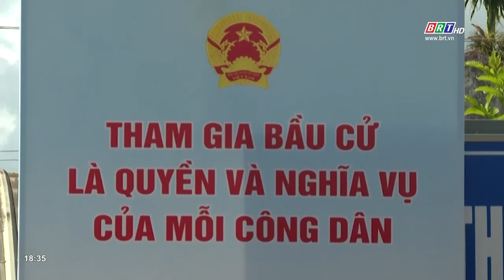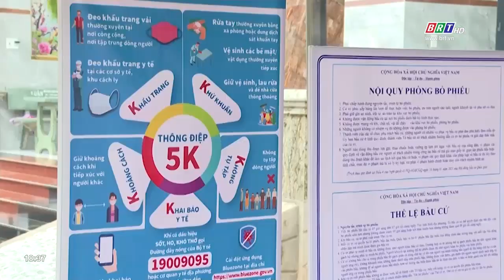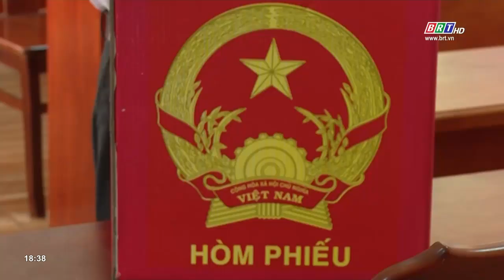Các xã nông thôn sẵn sàng cho ngày bầu cử | BRTgo